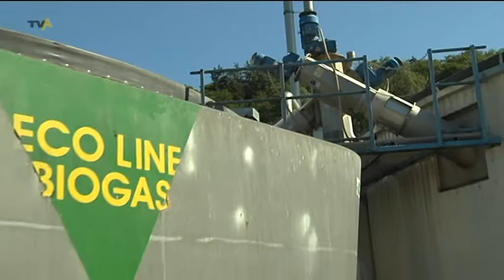Energiewende im Fokus: EU-Kommissar Günther Oettinger bringt europäische Sicht nach Memmingen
Sonne, Wind und Wasser? Oder doch Kohle, Gas und Öl? Oder vielleicht beides? Egal wie, die Alternativen zu Atom müssen her, 2022 wird das letzte Atomkraftwerk in Deutschland abgeschaltet. Bei der Energiewende wird derzeit aber eher über den Netzausbau debattiert als über die Energieformen der Zukunft an sich. Da trifft es sich ganz gut, dass der EU Kommissar für Energie zu Besuch in Memmingen war. Günther Oettinger warf dabei einen europäischen Blick auf die Zukunft unserer Energieversorgung.